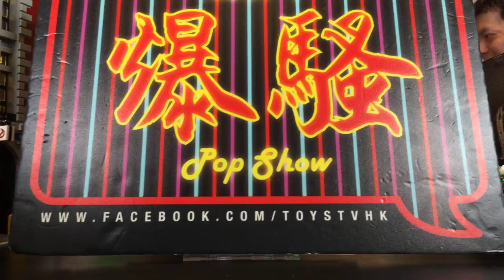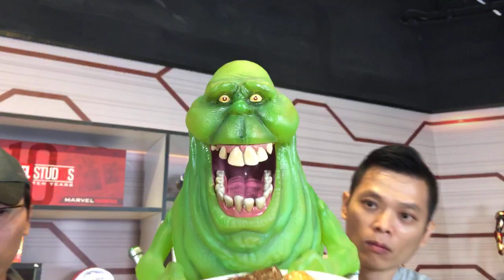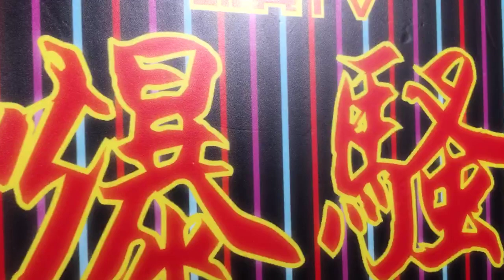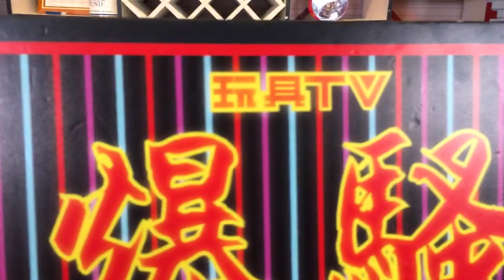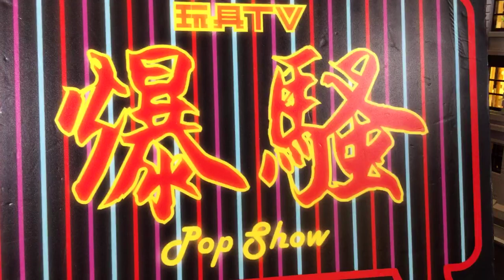TOYSTV S11 E8「幕後玩家」收藏家 Lawrence & Ghostbusters